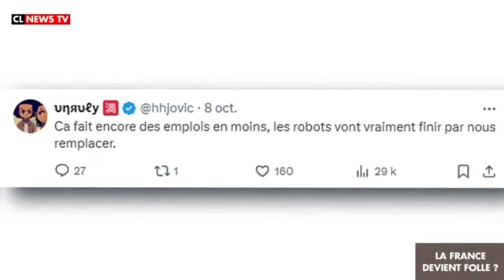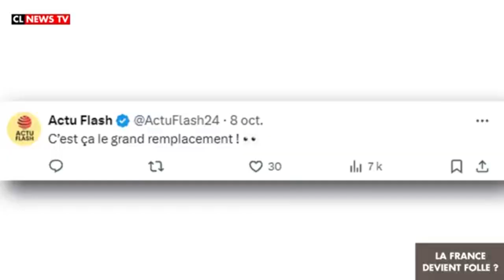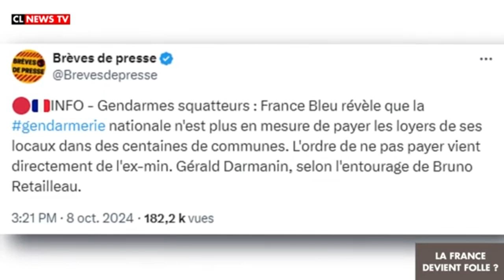Le grand remplacement des humains par les machines s'accélère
Avec l'imminence du transit de Pluton en Verseau dès le 19 novembre 2024, un signe associé aux nouvelles technologies et à l’innovation, le développement des robots connaît une véritable accélération.
Windy, un robot de sécurité utilisé dans certains supermarchés, remplace déjà des vigiles humains. Elon Musk vient de dévoiler hier son robot humanoïde Optimus, tandis que Boston Dynamics continue de perfectionner ses modèles, notamment pour des usages militaires.

Ces avancées soulèvent des questions majeures sur la transformation du travail humain à travers l’essor de l’automatisation et de l’intelligence artificielle.